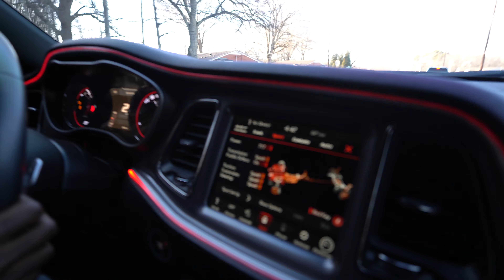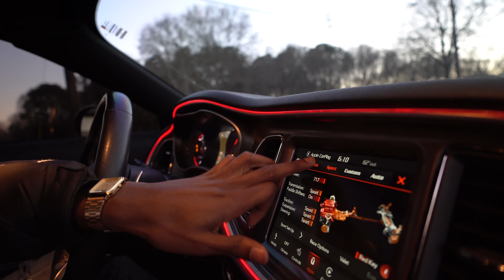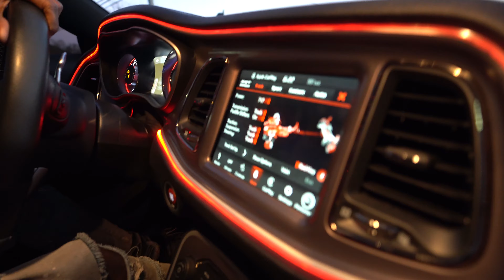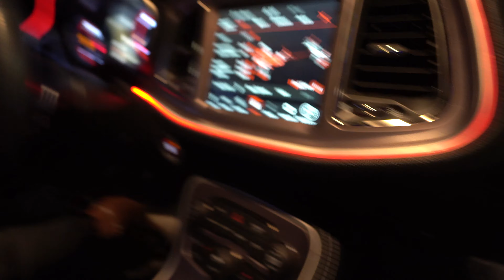I CASHED OUT ON A HELLCAT WIDEBODY AT 18 ($80,000)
ME & MY TWIN CASHED OUT $400K IN ATLANTA AUTOS

buying a dodge demon at 18,BUYING A DODGE DEMON AT 18!? ($150,dodge demon,dodge challenger,dodge,josh laurent,camakat demon,papizuk,papi zuk,demon,buying a hellcat at 18,buying a scatpack at 18,hellcat whine,cutting up in traffic,buying car cash at dealership,cutting up in traffic hellcat,atlanta,atlanta autos,pappiiq,quan,tallguycarreviews hellcat,streetspeed717 hellcat